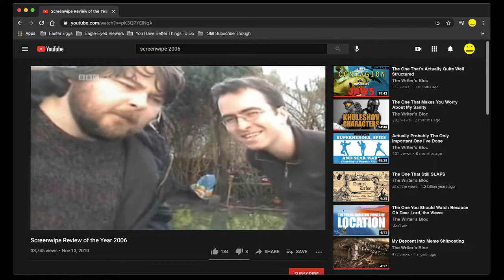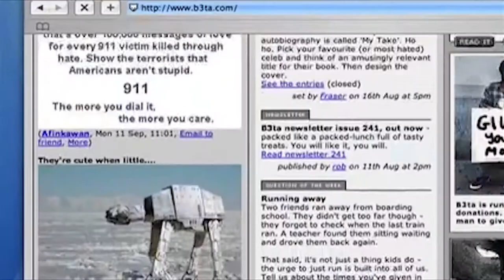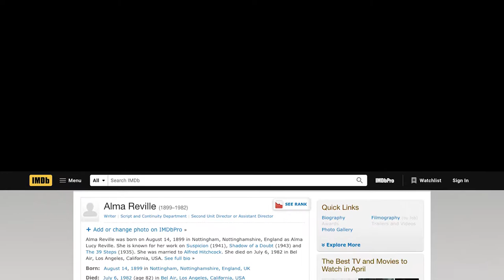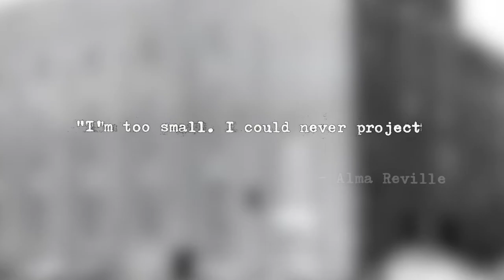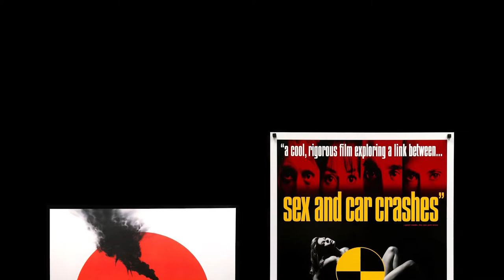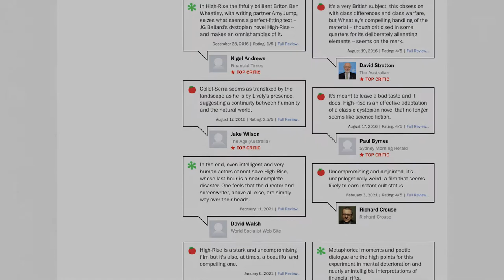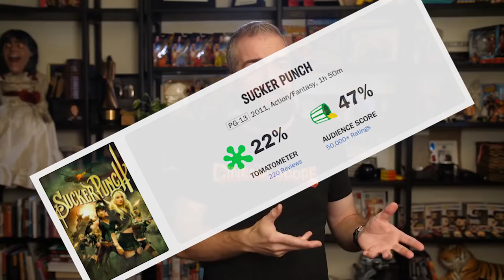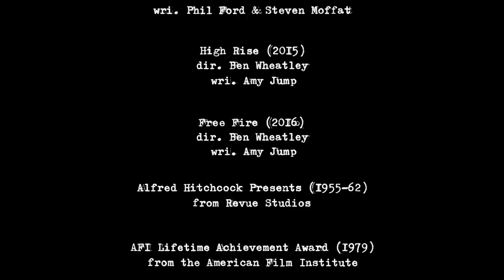Ben Wheatley & The Best Writer You've Never Heard Of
Ben Wheatley has been cooking up a storm, graduating from indie darlings like Sightseers and High Rise, to bigger fare with Doctor Who and Rebecca. But he's only half the story. In this video essay we celebrate screenwriter Amy Jump, and explore the dynamics of filmmaking couples. Guest starring FilmFlux!